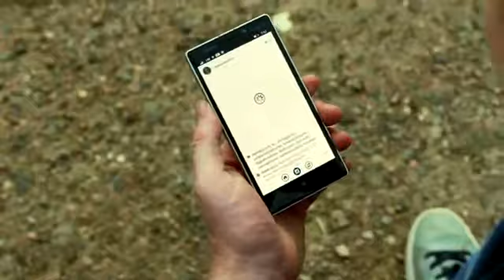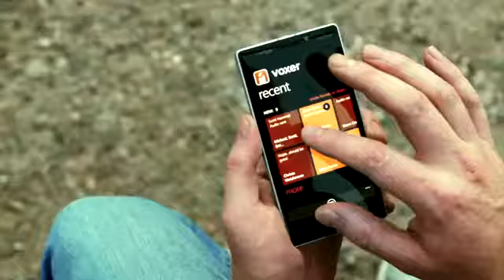10 Windows Apps for Chasing Storms